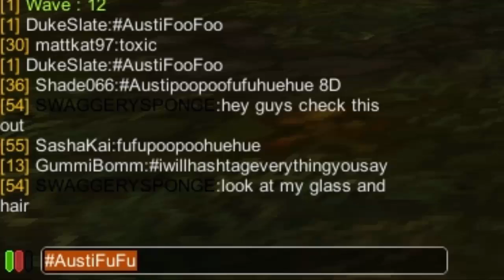Attack On Titan Tribute Game Birthday Server ft. MrGear, Shade, SashaKai, ToxicPaste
What do you get when you have 6 friends in a skype call while playing Attack On Titan Tribute Game?.. AN AMAZING VIDEO!!!

Happy Birthday, GummiBomm!!!

Special thanks to MrGear, Shade, SashaKai and ToxicPaste for being in the video, it was so much fun hanging out with you guys :D